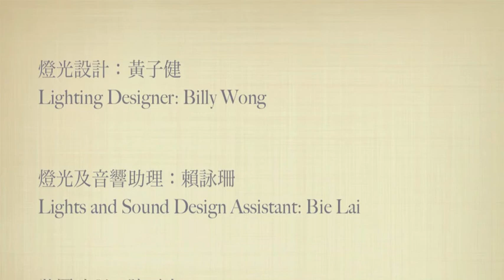Circle II by Chen Kai live performance trailer 2014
現場表演錄影短片
Trialer of live performace's recording

現代舞作品/Contemporary Dance
圓II/CIRCLE II

編舞/choreographer
陳凱/Chen Kai

百轉千回  周而復始
Spin and spin, cycle and cycle

21*-22.3, 2014 (五至六 Fri-Sat) 8pm
22-23.3, 2014 (六至日 Sat-Sun) 3pm

*設演後藝人談
*With the post-performance meet-the-artist session

香港兆基創意書院多媒體劇場
Multi Media Theatre, HKICC Lee Shau Kee School of Creativity

舞者/Dancers
李露/岑智頤/于蘭/黃詩羚/陳凱
Li Lu/Henry Shum/Yu Lan/Szeling Wong/Chen Kai

作曲/Composer
趙桂燕
Charlotte Chiu

視覺裝置/Visual Artist
馬瓊珠
Ivy Ma

服裝設計/Costume Designer
張浩然
Andrew Cheung

燈光設計/Lighting Designer
黃子健
Billy Wong

攝影/Photographer
何淑儀
Zoe Ho